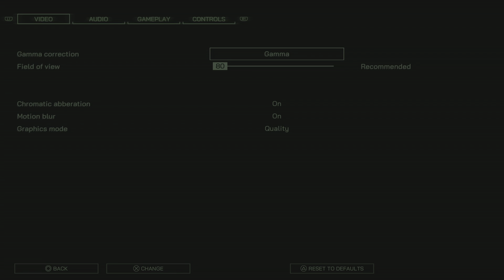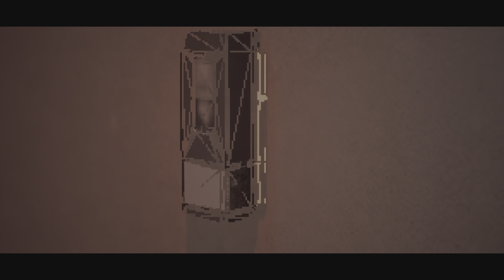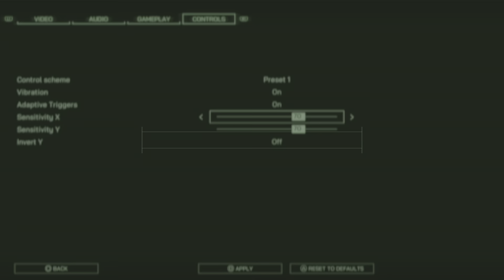Robocop: Rogue City, Level 1: Breaking News [PS5]